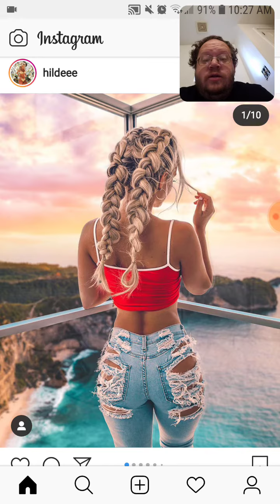Hildeee - Hit 3 Million - Danny the Man Parker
Instagram Star Post, Wrestling News, Reviews / Openings, Family & Fun

Pokemon Go, Games, Family, & Fun

Thanks